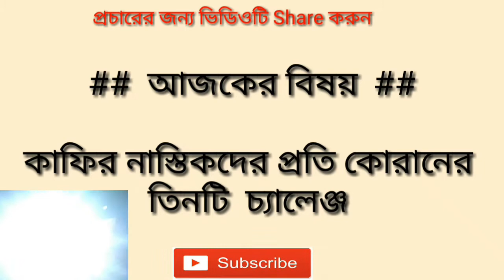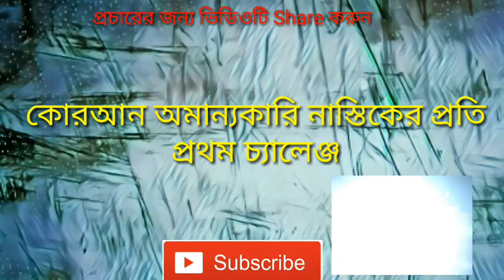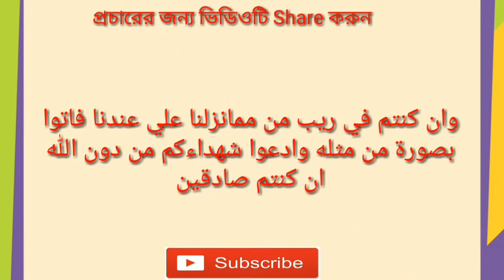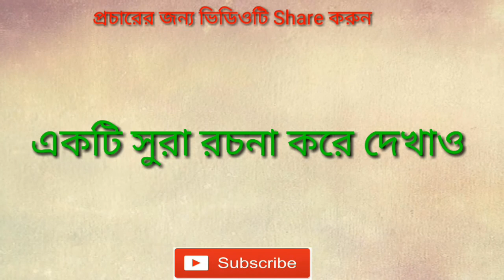Challenge. Challenge of Quran. Challenge of Quran in bangla. Inter national challenge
*  আমাদের এই channel- জীবনের সব দোয়া গুলি পাবেন practice বা অনুশীলন সহ।
*  ইসলামিক গজল, গান, কবিতা  আবৃত্তি, বক্তৃতা
সহ বিভিন্ন বিষয়ে ভিডিও পাবেন ।
*  মহা মনীষীদের মূল্য বান বাণী, বিভিন্ন ধরনের
Life changing ভিডিও  পাবেন ।